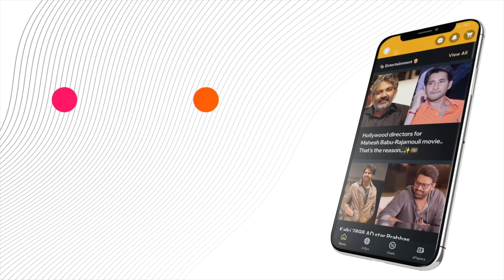Kohli and Gambhir's Reconciliation at IPL 2024 Stuns Fans